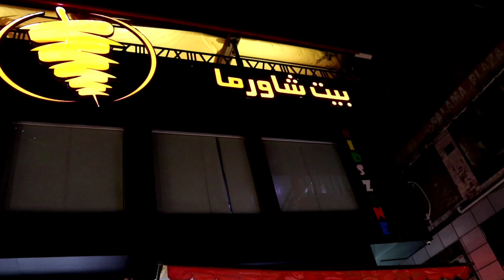Bait al Shawarma (The house of Shawarma)Islamabad!